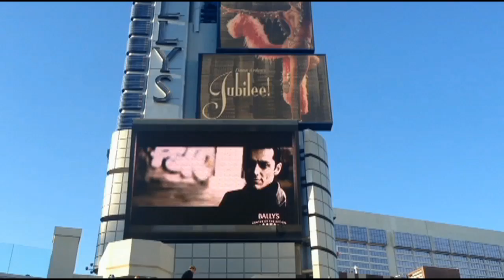The Best Mentalist of Las Vegas drives blindfolded ! Amazing !!!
See the show PARANORMAL at Ballys Las Vegas with "The best Mentalist in the world" (Las VegasSpotlight Entertainment Guide)